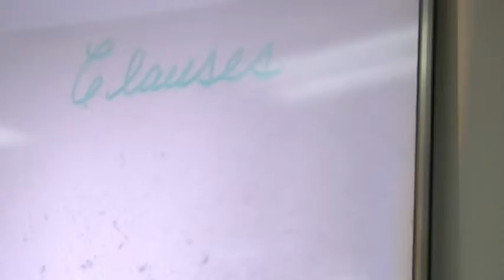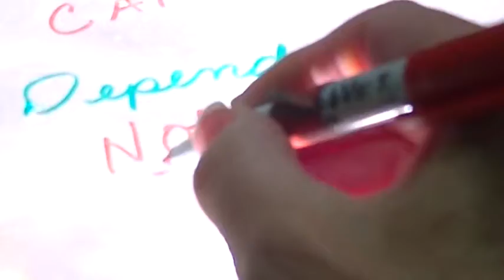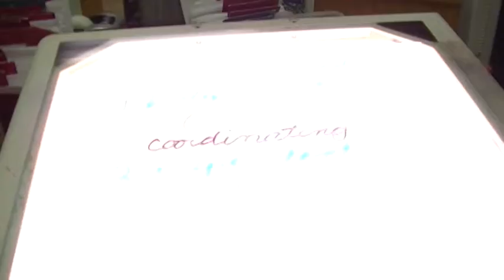Types of Clauses